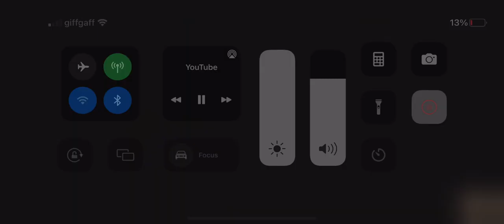Me When My School Bus Is Been Delayed Cause of The Snow